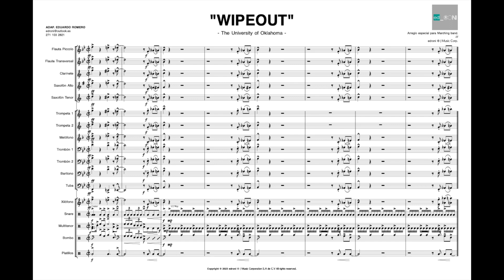Wipeout "The University of Oklahoma" Arreglo para Marching Band.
ADAP. EDUARDO ROMERO

Arreglo disponible para su venta.
Entrega de:

-Partituras Individuales en Formato PDF
-Partitura General en Formato PDF
-Audios Individuales en Formato mp3
-Audio General en Formato mp3